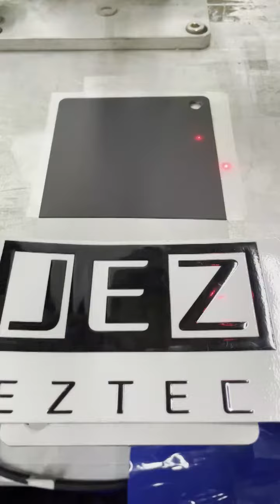Ceramic Coating Laser Removal From Aluminum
40um ceramic coating laser cleaning process from aluminium ,no residual and no damage to base material .